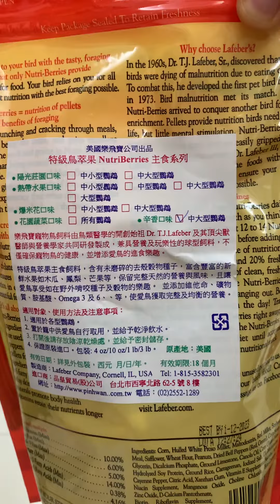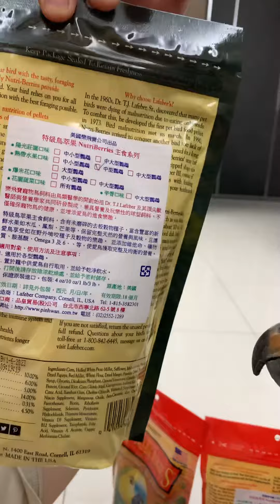鸚鵡最佳美食｜鳥萃果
頭好壯壯的小麥芽
被台北知名鳥飼料廠商看中
指名要他來代言

天然優質成分製成萃果

任何商品資訊請洽進口商
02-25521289